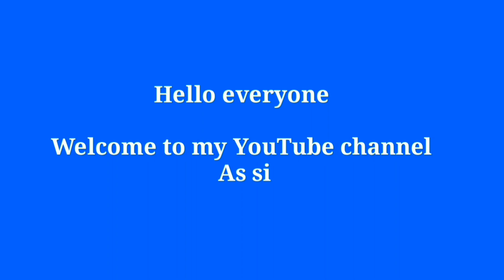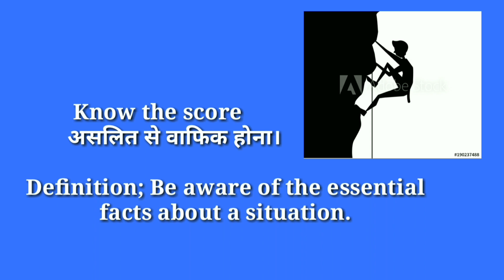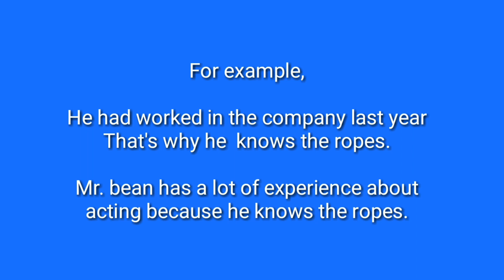Idiom and phrases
In this lesson I am going to teach you idioms and phrases three idioms most important know for better communication it will help you your exams as well.